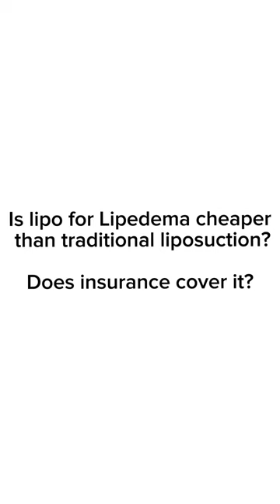Is lipo for lipedema cheaper than traditional liposuction? Does insurance cover it? - Dr. Volshteyn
Hey everyone!

We have some exciting news to share! We will be posting short videos featuring our amazing doctor answering some of the most popular questions about lipedema surgery.

Lipedema is a condition that affects many individuals, and we know that many questions and concerns surround it. We can't wait to share this valuable information with you all.

Thank you for your continued support, and we look forward to helping you on your journey towards better health.

ATLANTIC SURGICAL ASSOCIATES
107 MONMOUTH ROAD
SUITE 102